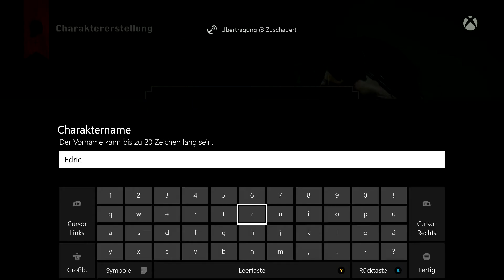Let's Play DA:Inquisition #001 [HD][DEUTSCH][XONE]